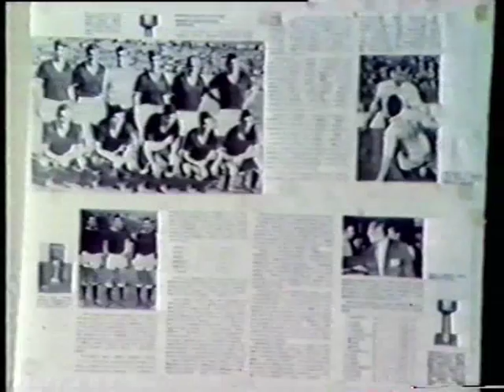Mirza Kapetanovic - SPORTSKE LEGENDE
autor - Borislav Klačar -
production - Studio ''FITO'' - I. Sarajevo